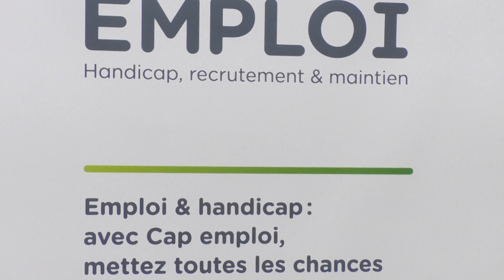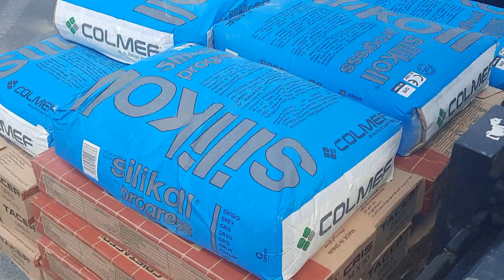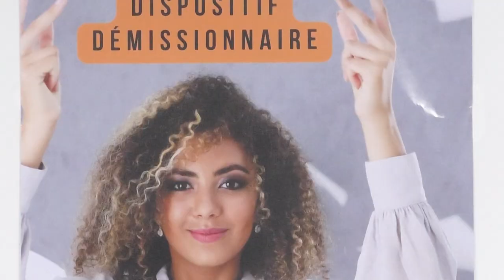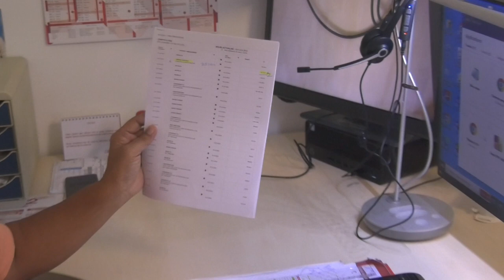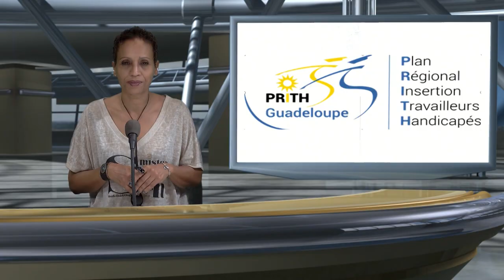HORIZON le magazine de l'accessibilité professionnelle pour tous, quel que soit son handicap.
L'émission d'information sur le handicap HORIZON est un magazine qui a pour but de sensibiliser le public aux problématiques liées au handicap et de promouvoir l'inclusion des personnes en situation de handicap dans tous les domaines de la vie. Parmi les enjeux majeurs pour les personnes en situation de handicap, l'insertion professionnelle est une préoccupation constante. Pourtant, l'accès à l'emploi reste difficile pour de nombreuses personnes en situation de handicap.

Dans cette émission, nous souhaitons mettre en avant les initiatives et les dispositifs mis en place pour favoriser l'insertion professionnelle des personnes en situation de handicap. Nous donnerons la parole à des personnes en situation de handicap qui ont réussi à s'insérer dans le monde du travail malgré les obstacles rencontrés. Nous ferons également intervenir des experts et des professionnels pour nous éclairer sur les dispositifs d'aide à l'insertion professionnelle, ainsi que sur les enjeux et les perspectives d'avenir pour l'emploi des personnes en situation de handicap.

Nous aborderons notamment les questions relatives à la formation, à l'accompagnement, à l'accessibilité et à la sensibilisation des employeurs et des collègues de travail. Nous verrons également comment les technologies peuvent faciliter l'insertion professionnelle des personnes en situation de handicap, en permettant notamment le télétravail.

En somme, l'émission d'information sur le handicap est un média qui a pour but de donner la parole aux personnes en situation de handicap et de les aider à faire entendre leur voix. Nous souhaitons ainsi contribuer à changer les mentalités et à favoriser l'inclusion des personnes en situation de handicap dans tous les aspects de la vie sociale et professionnelle.